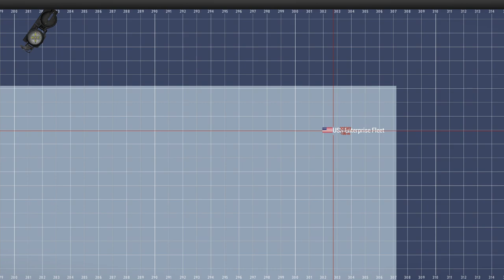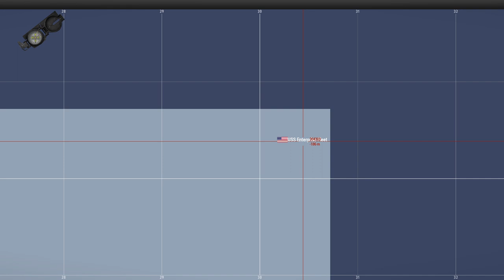F6F Hellcats v Japanese Zeros | WW2 Pacific Theater | Dogfighting on Free time